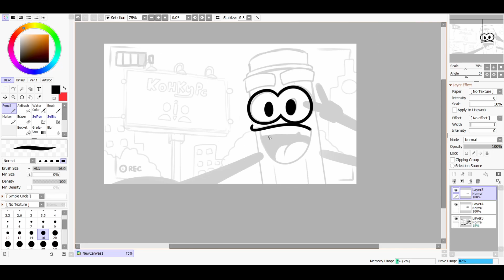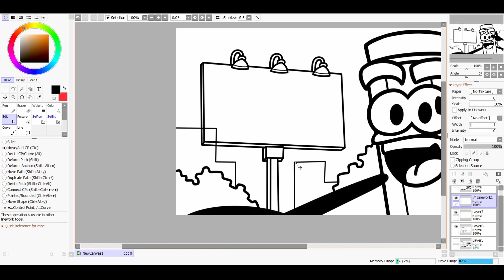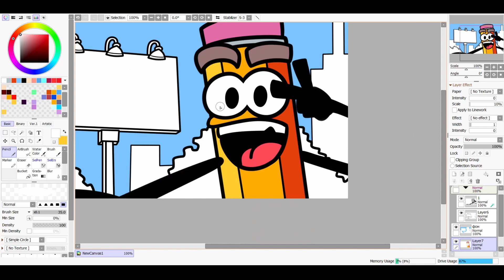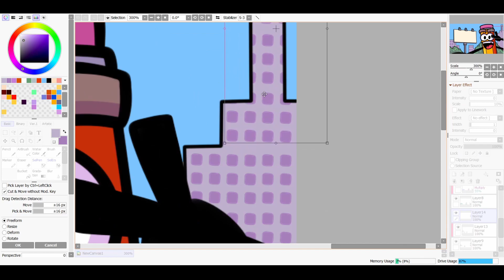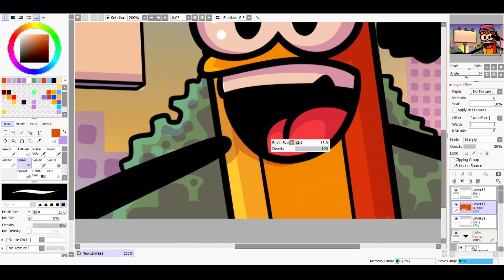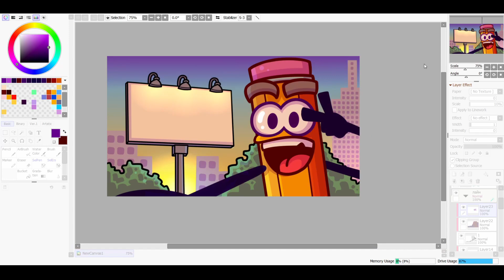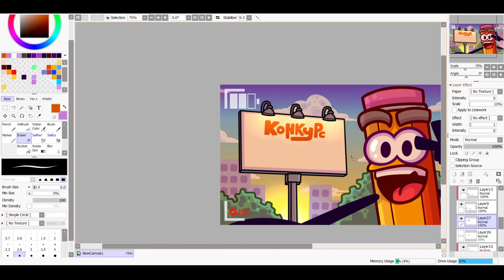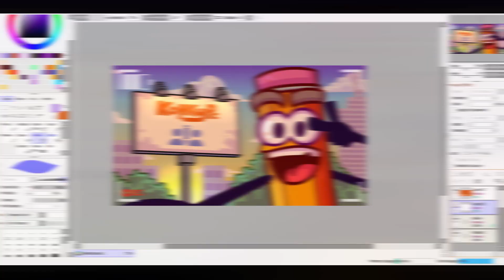Speedart иллюстрация для конкурса :p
Конкурс в группе ArtWebPep. Участвуйте)